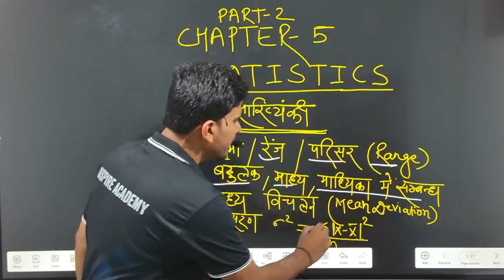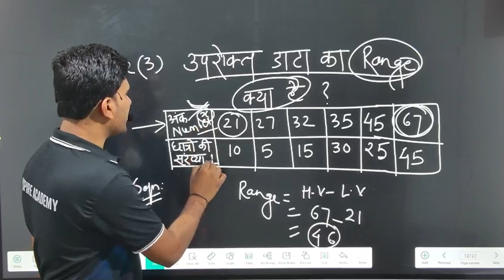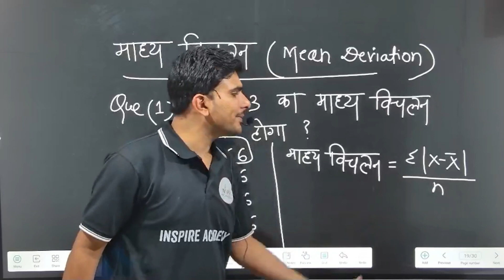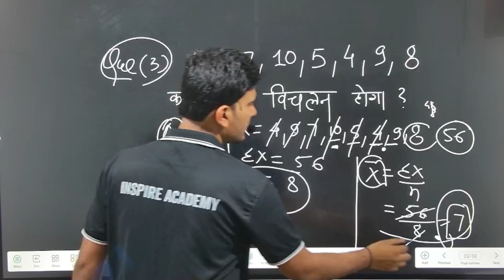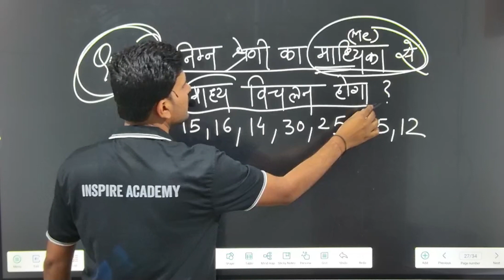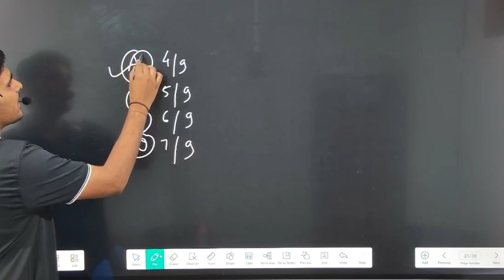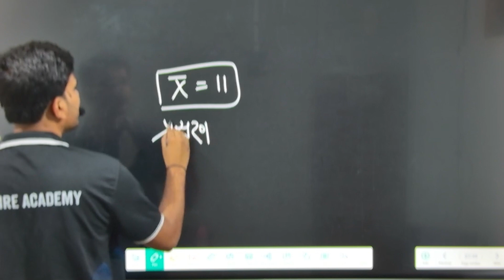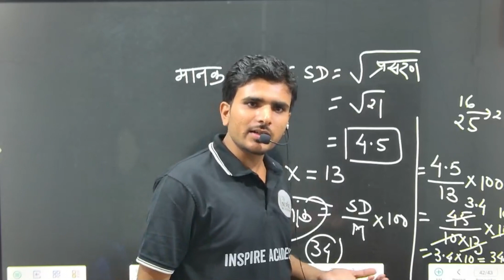STATISTICS | PART-2| MPPAT-2024 | BY YOGENDRA SIR | INSPIRE ACADEMY BALAGHAT